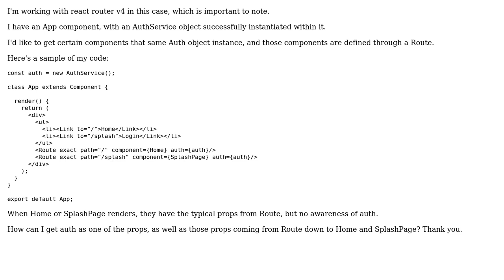Passing an Instance of a Service Through a Route in React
With thanks & praise to God, and with thanks to the many people who have made this project possible! | Content (except music & images) licensed under CC BY-SA | Music | Images & others | With thanks to user Himanshu Soni user Andrew and the Stack Exchange Network Trademarks are property of their respective owners. You are responsible for your own actions.